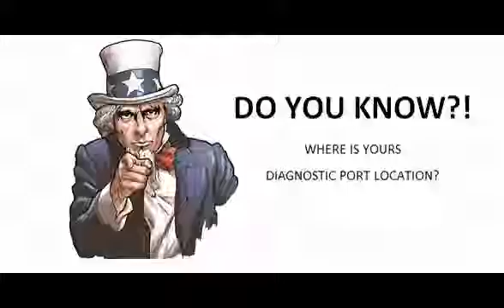Ford Fusion 2005 09 Diagnostic Obd Port Connector Socket Location Obd2 Dlc Data Link 520